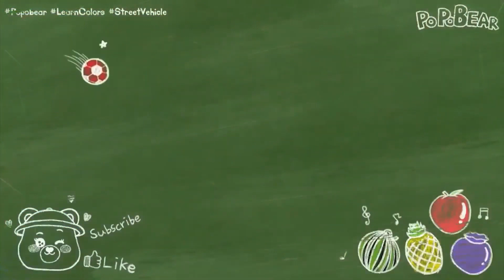🔴CARROS e MOTOS com HOMEM ARANHA e SUPER HERÓIS! Desafio de Super Carros e MOTOS na Rampa , blippi 2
❤️❤️➤ 🔴CARROS e MOTOS com HOMEM ARANHA e SUPER HERÓIS! Desafio de Super Carros e MOTOS na Rampa , blipp
carros
blippi
videos para niños
desenho infantil
carros para niños
autos de colores
paw patrol
colores
baby shark
blippi en español
galinha pintadinha
carros de colores
la vaca lola
patrulha canina
carritos
carros desenho
videos de carros
cocomelon
carritos de colores
masha y el oso
coches de colores
la granja de zenon
vaca lola
cars
los colores
pocoyo en español
plim plim
masha eo urso
videos de carros para niños
blippi portugues
camiones para niños
peppa pig
мультики для детей
coches
leo o caminhao
colores en español para niños
boi da cara preta
videos para niños de 2 a 3 años
autos
dinosaurios para niños
kids videos for kids
paw patrol en español
babybus
pelotas de colores
bolofofos
carritos para niños
carrinho
синий трактор
dibujos para niños
caminhão
aprende los colores
video educativo
colores
juguetes
para niños
aprender colores
colores para niños
carros
niños
camiones
rainbow art
juguetes para niños
arco iris
coches de arco iris
vehículos
automóviles
rayo mcqueen
deslizador
deslizamiento hacia abajo
transporte
vehículos de calle
garaje
mcqueen
mack truck
tow mater
cruz ramirez
bolas
aprende los colores
video educativo
colores
juguetes
para niños
aprender colores
colores para niños
carros
niños
camiones
rainbow art
juguetes para niños
videos para niños
carros de policía
juguete para niños
carros de juguetes
videos de aprendizaje
canciones infantiles
educativo
video de aprendizaje para niños
aprender los colores
thomas toys
preescolar
niños pequeños
aprende
los colores
coches
sorpresas para niños
camiones para niños
canal para niños
video de juguetes
juegos para niños
juguetes de colores
videos de unboxing
carros para niños
balones de colores
vehículos
divertido
jugar
gracioso
en español
educacion infantil
descubriendo juguetes
niños creativos
entretenimiento infantil
juju jugando
musica para niños
canciones para niños
coches para niños
juego para aprender
colores para preescolar
futbol para niños
balon de futbol